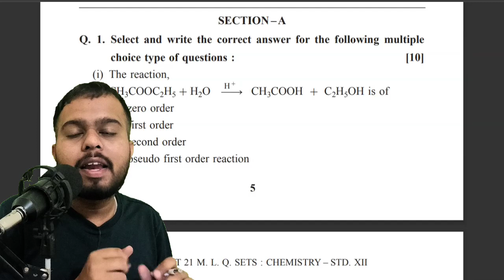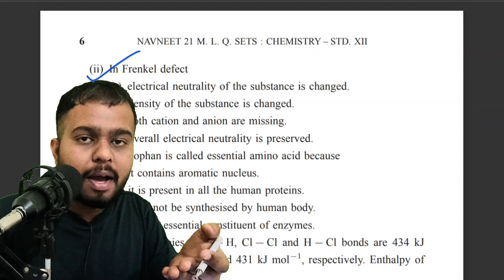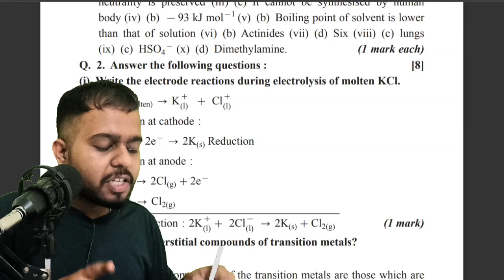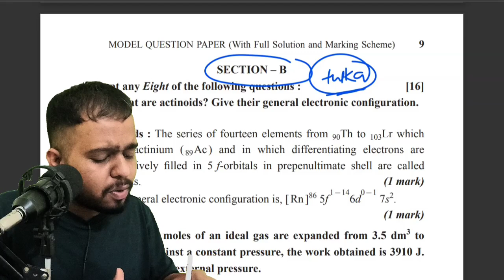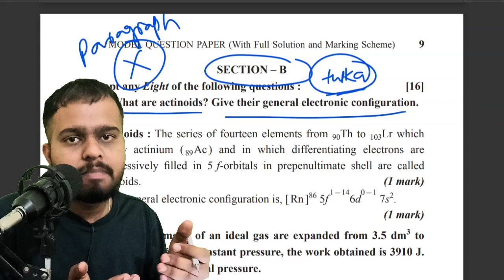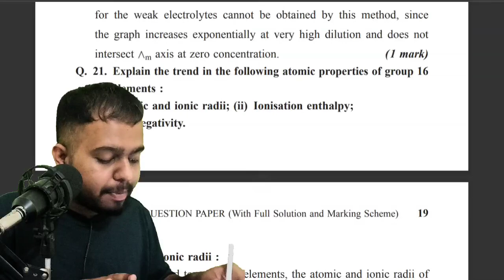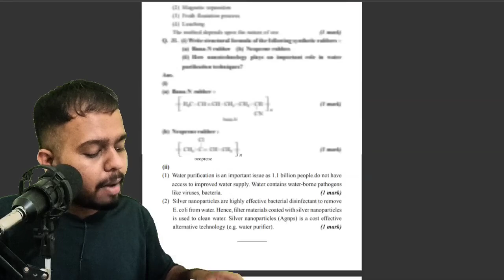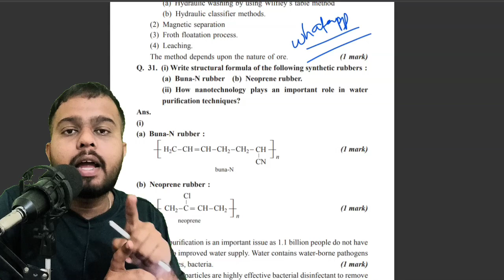HSC BOARD 2024 | CHEMISTRY PAPER😱😱| असाच पेपर येनार? 🔥🔥| 70/70 MARKS | IMPORTANT UPDATE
For any doubts msg me- 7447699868